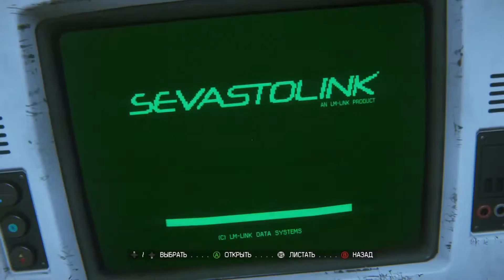Прохождение Alien׃ Isolation — Часть 35׃ Стыковка